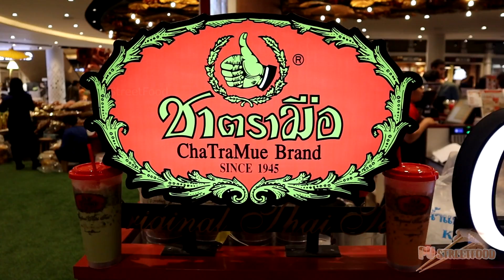Thai Tea Cha Tra Mue // PU STREET FOOD 🍵🍃❤️